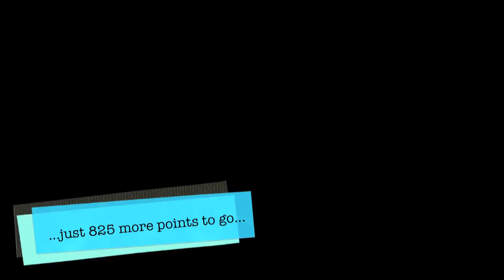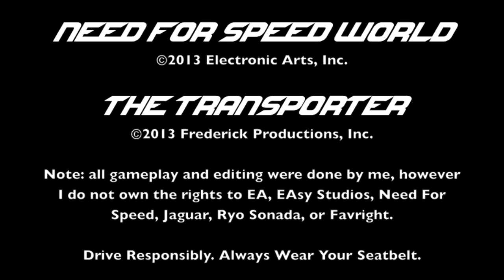Need For Speed World: Chance Encounter #03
250 A-Class race wins: it's possible. However, have you ever acquired such an achievement in a way that I will show you in this vid? Watch and find out.

Ryo Sonada - Smoker's Lament